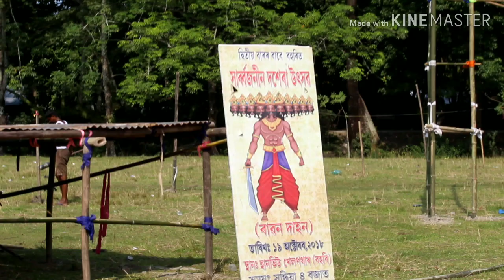Rabon badh bijoye, Bahari hat kaltali,by Dil chura,lonkar rabon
Rabon firing, rabon jalua video, Assam state rabon firing video,
on THIS VIDEO starting to fired of rabon lonka r rabon in fire.

must so in 2019 to comedy and entertainment.
 Diljaan Indian funny YouTube channel is created from  Barpeta Assam  India, Bahari hat.
  Main character of this video is  Dil Chura
                                SPECIAL...

All copyright sounds and music collected from NCS.